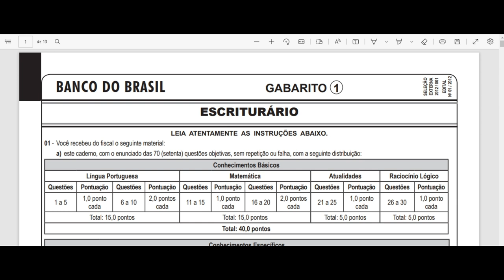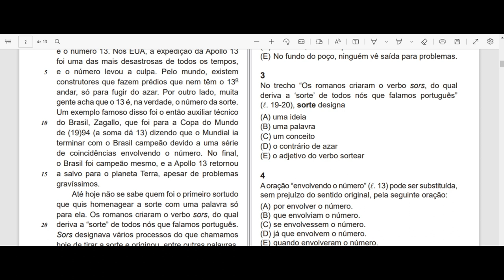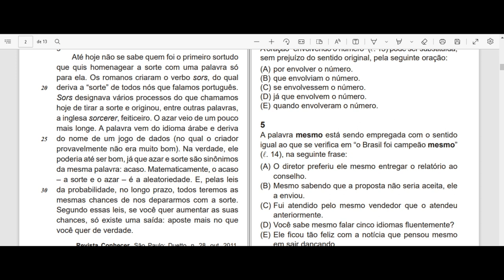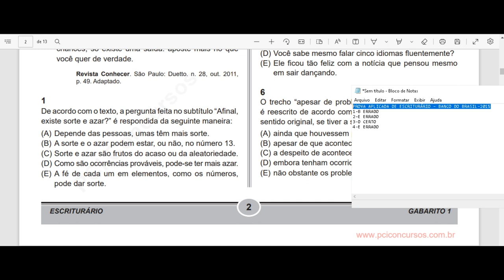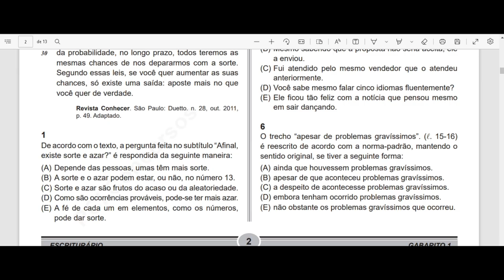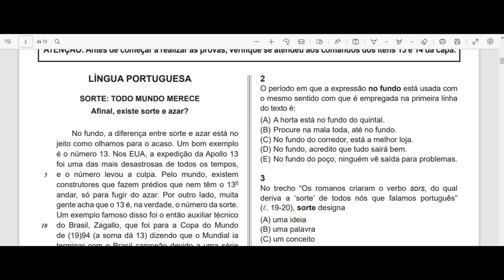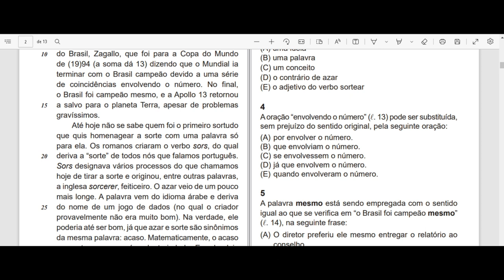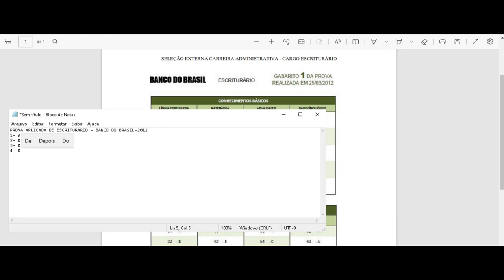PROVA APLICADA DE ESCRITURÁRIO – BANCO DO BRASIL 2012